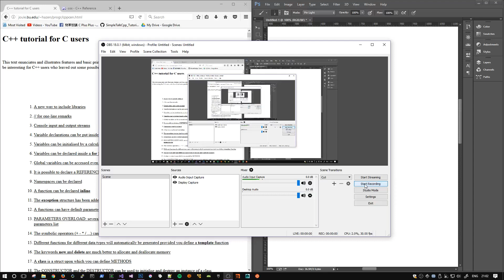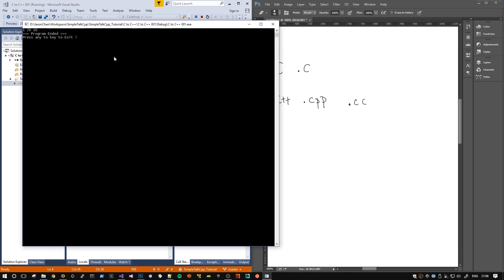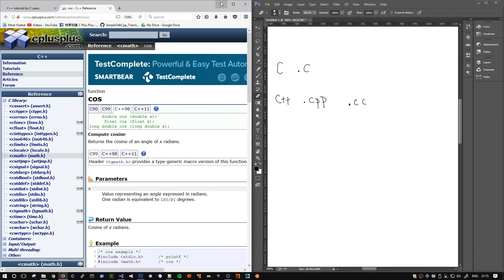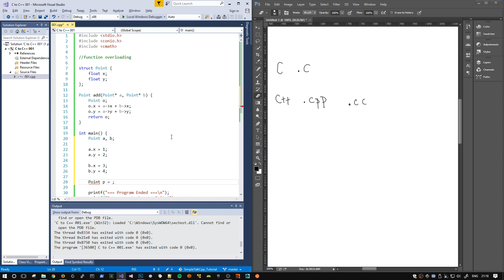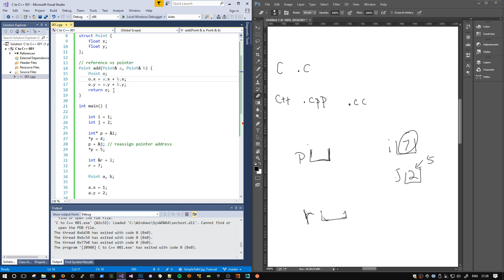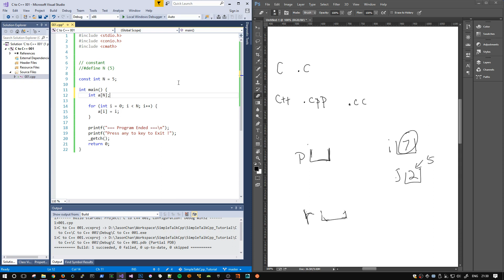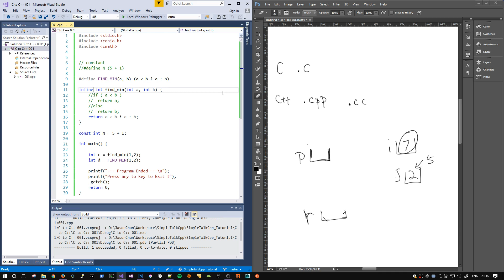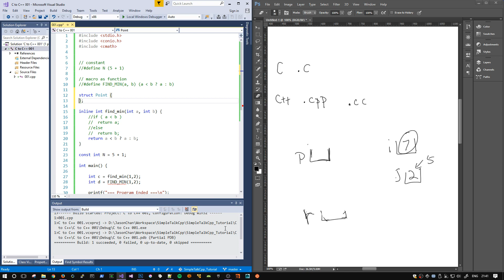[廣東話] C to C++ 01 - function overload, operator, const, inline, reference [簡單黎講 C++]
0:00 - function overloading
13:12 - operator overloading
19:35 - reference
26:10 - const
28:40 - macro and inline
簡單黎講 C++ - C to C++

歡迎留言 詢問關於 C++ 問題

Reference:
 C++ tutorial for C users

Reference Books:
 C++ Primer Plus
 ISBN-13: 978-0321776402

 Design Patterns: Elements of Reusable Object-Oriented Software
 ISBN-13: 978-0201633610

Further Reading:
 Effective C++
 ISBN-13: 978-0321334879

 More Effective C++
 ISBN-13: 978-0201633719